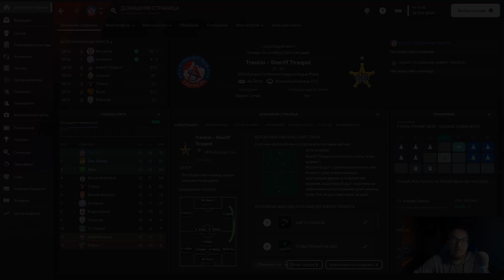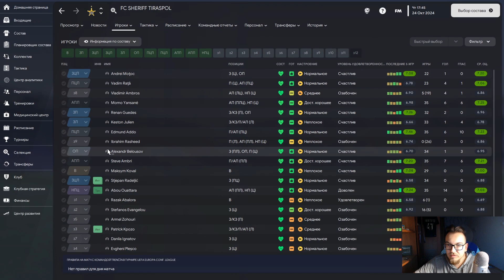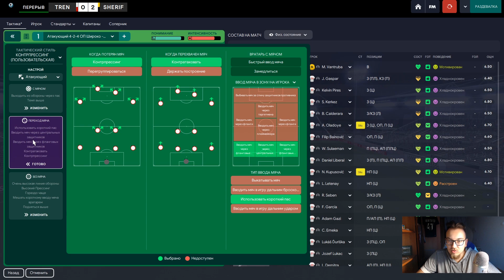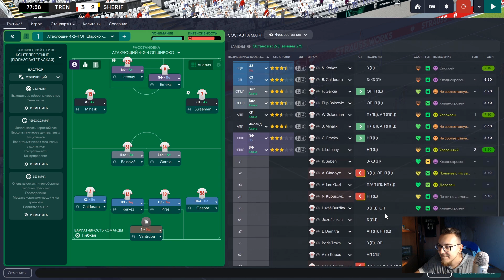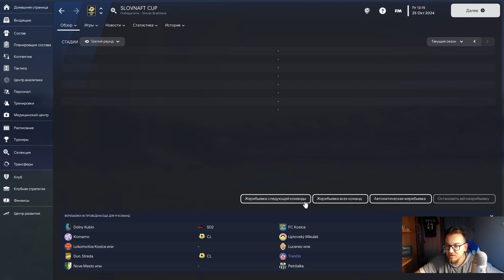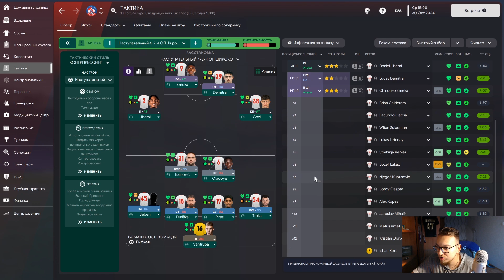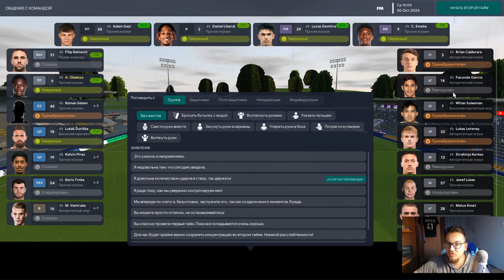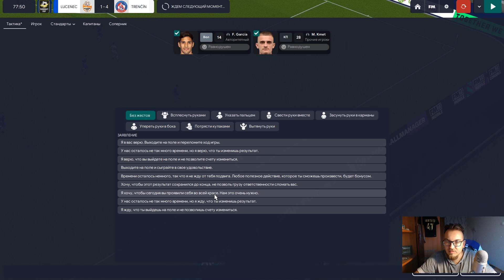Карьера на максималках в FM 23. #17 - Училка против Шерифа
Карьера на максималках в Football Manager 2023. Училка Физкультуры из Румынии бросила школу и решила, что способна тренировать футболистов. Отличный шанс проявить себя - групповой этап Лиги конференций